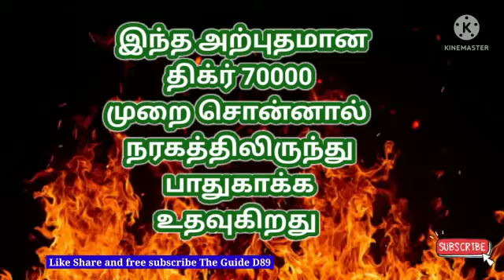இந்த அற்புதமான திக்ர் 70000 முறை சொன்னால் நரகத்திலிருந்து பாதுகாக்க உதவுகிறது@theguided8956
இந்த அற்புதமான திக்ர் 70000 முறை சொன்னால் நரகத்திலிருந்து பாதுகாக்க உதவுகிறது‎@THE GUIDE D89